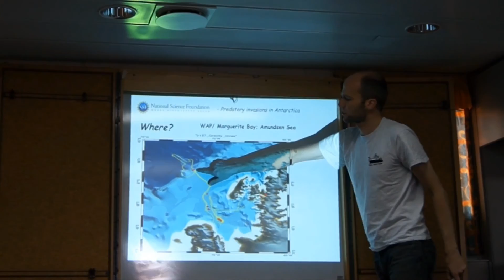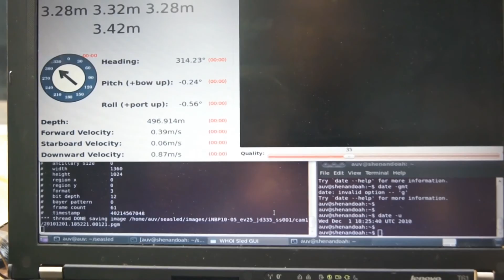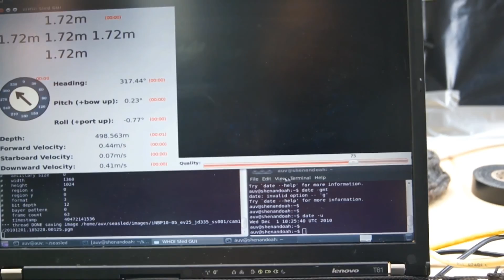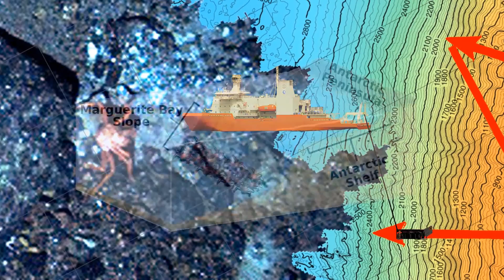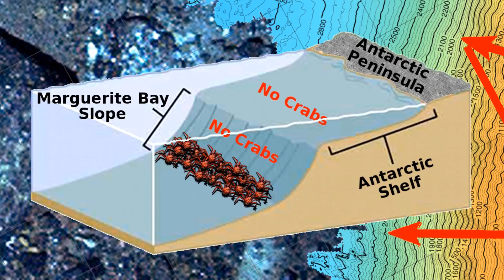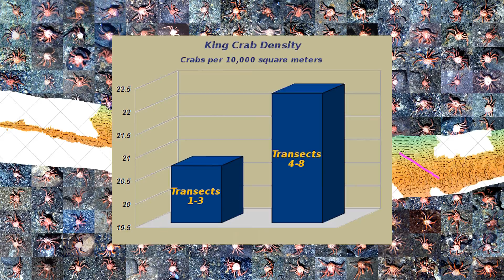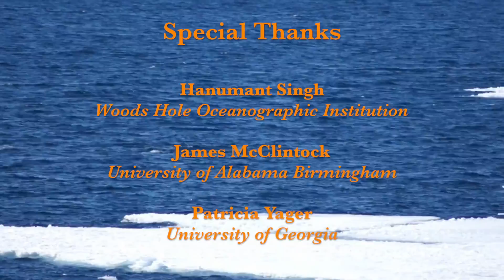Antarctica: The Hunt for Killer Crabs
Antarctica is one the last  pristine places left on Earth, or so we thought. For millions of years, the animals of the Antarctic sea floor have evolved in splendid isolation, with essentially no predation pressure from the crabs, sharks, and bony fish that control marine communities everywhere else in the world.  Now, climate change is drawing down the barriers to invasion by predators, threatening Antarctica's unique ecosystems. Antarctica: The Hunt for Killer Crabs documents a voyage of scientists from around the world to try to get a glimpse of what could be a new killer on the sea bottom. Join them on their journey to find this new predator and see what may lie ahead for the animals that already live there.